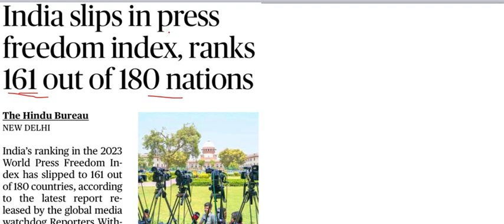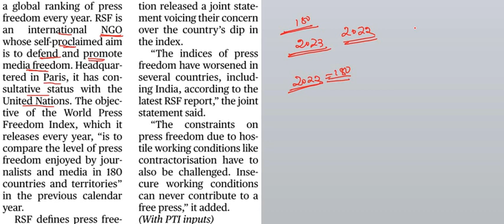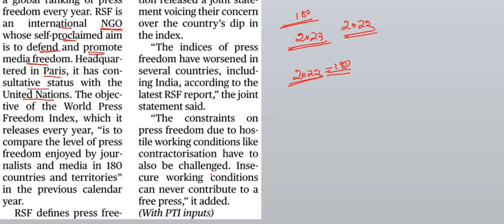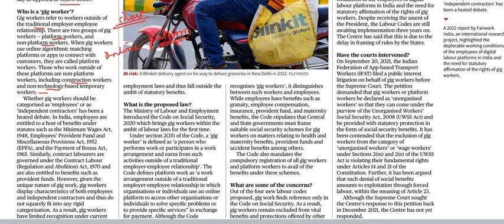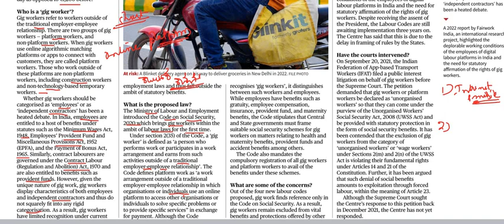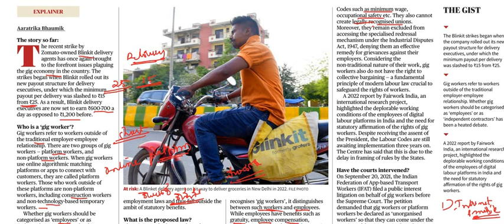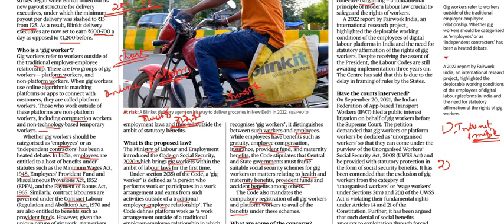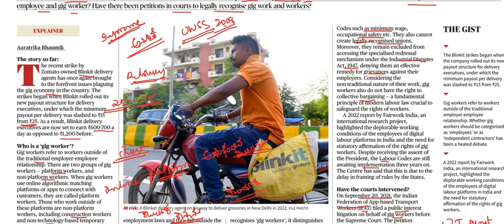Current Affairs 4th May 2023 || The Hindu News Analysis in Kannada by Classic Education